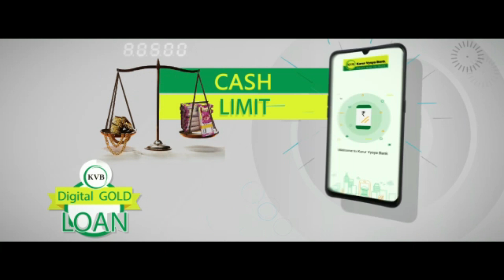వాసవి శతమానంభవతి 09/10/2024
09-Oct-2024

Vn. DIAMOND*
KCGF R.RAVICHANDRAN
INTERNATIONAL PRESIDENT